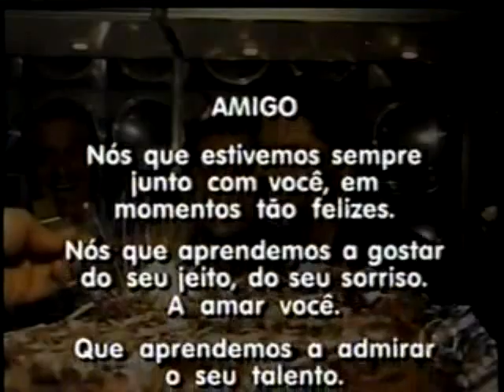25 Anos Sem Leandro (Reportagem sobre sua Morte) - 1998 | Caipira de Clementina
Nesta comovente reportagem, relembra-se o trágico falecimento do cantor sertanejo Leandro, que completou 25 anos em 2023. Leandro, que formava a dupla Leandro e Leonardo, conquistou milhões de fãs com sua voz marcante e carisma inigualável. A reportagem aborda os detalhes sobre sua morte prematura, destacando o impacto que sua partida teve no mundo da música sertaneja e no coração dos fãs. Além disso, homenagens são prestadas ao legado deixado por Leandro, relembrando seus grandes sucessos e seu papel importante na música brasileira. Prepare-se para se emocionar com essa reportagem que celebra a memória de um talento que se foi cedo demais.